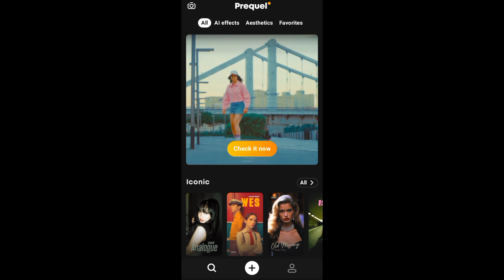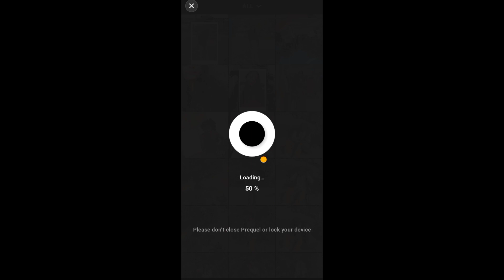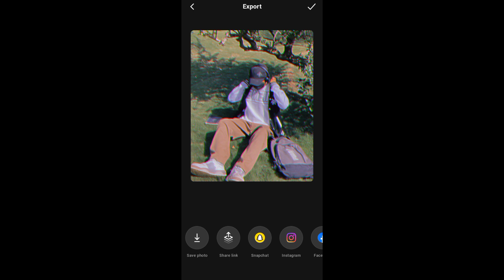DREAMY GLOW | DREAMY GLOW PHOTO EDITING | INSTAGRAM PHOTO EDIT | GLOW EFFECT PHOTO EDITING PREQUEL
Note ! ⚠️🔴

TAGS 👇🏻

©ONOTE: All Content used is copyright to SANAL CHANDRAN. Use or commercial Display or Editing of the content without Proper Authorization is not Allowed. ©NOTE: Some Images, Musics, Videos, Graphics, are shown in this video May be Copyrighted to respected owners, not mine.